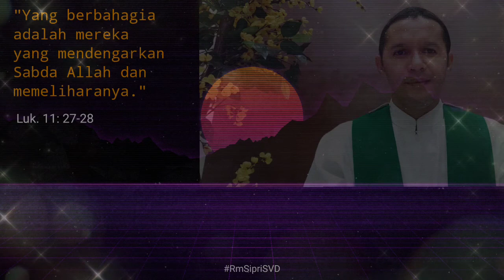60 Detik Bersama Sang Sabda@cypriwagungsvd